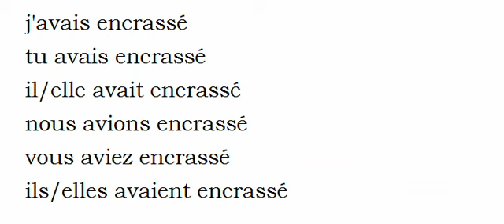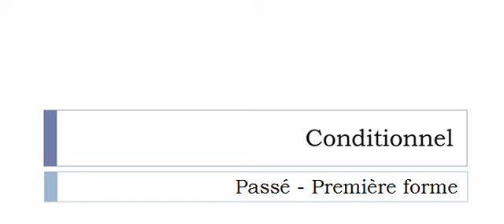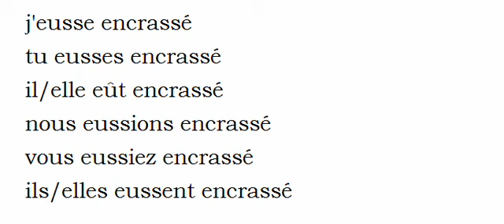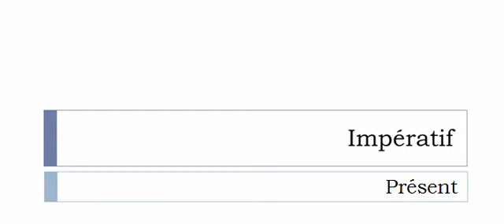フランス語を学ぶ = 共役 = Encrasser